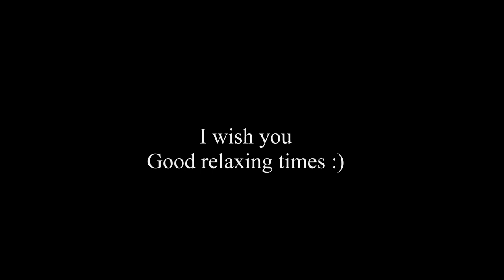★ 10 Hours Vacuum Cleaner sound + Relaxing Music to sleeping, relaxing, reading, studying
Hello !  Here is  a 10 Hours vacuum cleaner sound with Relaxing music composed by myself, for you to relax, to sleep, soothe a baby, to study, to focus, relieve anxiety.

I hope that this will be helpful to you in many ways ! I wish you good listenings !

●▬▬▬▬▬▬▬▬▬▬▬▬▬๑

●▬▬▬▬▬▬▬▬▬▬▬▬▬๑

●▬▬▬▬▬▬▬▬▬▬▬▬▬๑

🎤 All Sounds protected under copyright. Any reproduction or republication of all or part of this video/audio is strictly prohibited. Do not listen to this sound loud, you should always be able to have a conversation over the sound for an optimal and safe audio experience.

Note: Thumbnails are used as a metaphorical way to express the sound theme of the video and do not necessarily represent the actual visuals in the video.